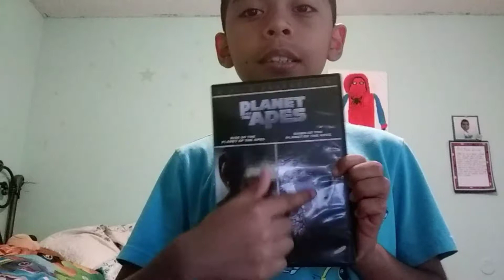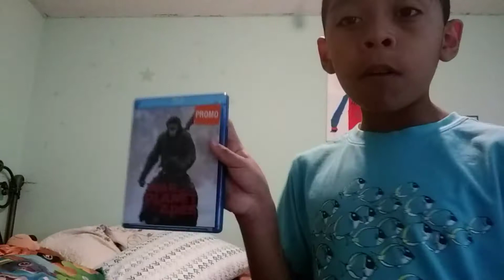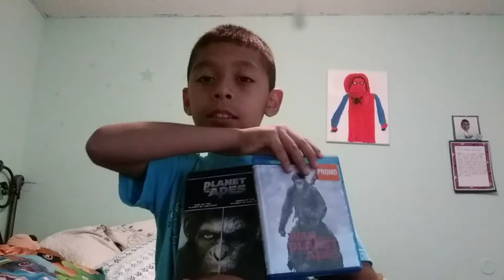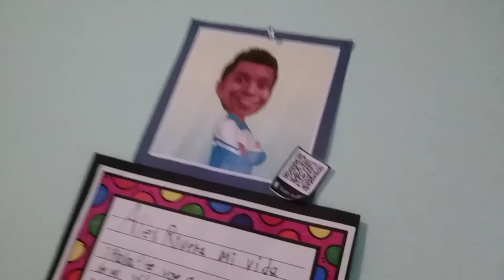My favorite movie